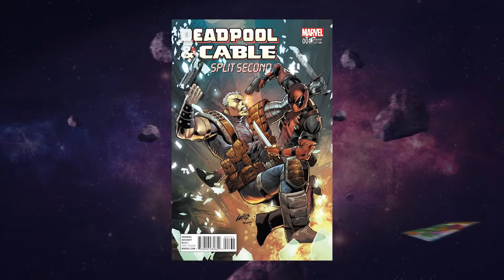DEADPOOL 2: VALE A PENA? VEJA O QUE EU ACHEI [SEM SPOILERS]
Galera, o filme do Deadpool 2 vale a pena assistir?

Petrópolis / RJ